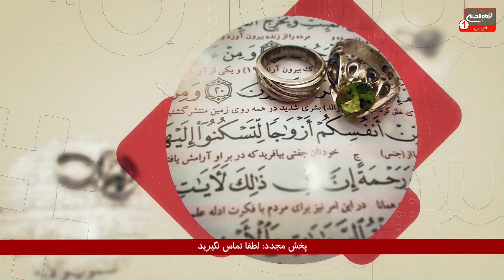سوژه(950): از آثار و برکات دنیوی زیارت امام حسین علیه السلام در کربلا چه می‌دانید؟ کربلا، 1444 ق